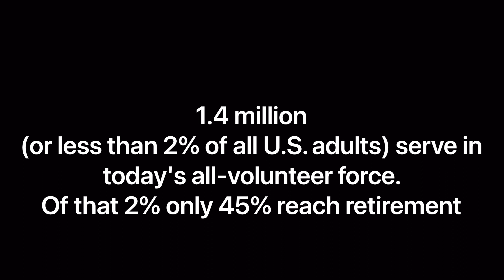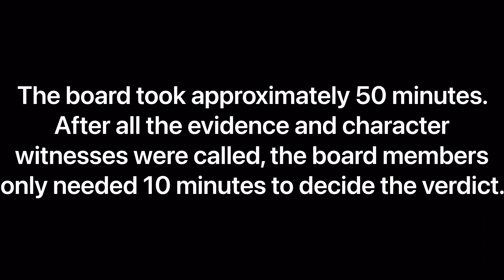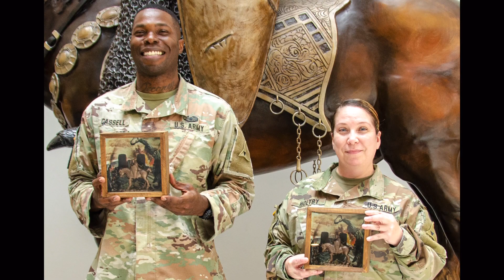20 Years Down The Drain…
20 years in the Army with no retirement.